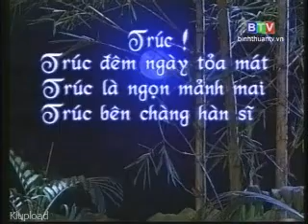Ca Cổ Mai Lan Cúc Trúc - Trúc _ Nghệ Sĩ Lê Tứ - Lê Hồng Thắm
Bài ca cổ: Mai Lan Cúc Trúc - Trúc _ Soạn Giả: Hoa Trang Nhã.
Nghệ sĩ trình bày: Lê Tứ , Lê Hồng Thắm (HCV THT 2003)
( Trích trong chương trình ca cổ "mai lan cúc trúc" ).

Trúc!
Trúc đêm ngày tỏ mát
Trúc là ngọn mảnh mai
Trúc bên chàng hàn sĩ
Trúc ru khúc tình say

P/S: thích đoạn dạo đầu bài Phi Vân Điệp Khúc ghê:)